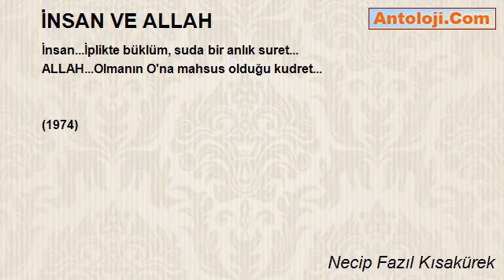İNSAN VE ALLAH - Necip Fazıl Kısakürek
İNSAN VE ALLAH

İnsan...İplikte büklüm, suda bir anlık suret...
ALLAH...Olmanın O'na mahsus olduğu kudret...

(1974)